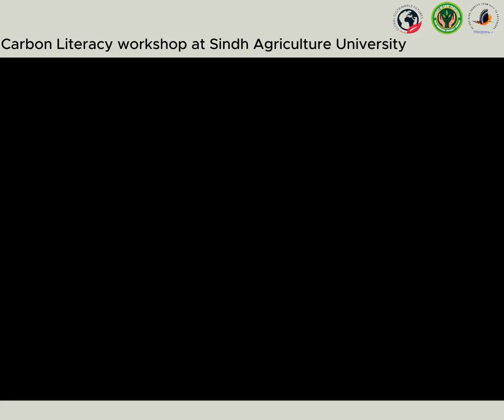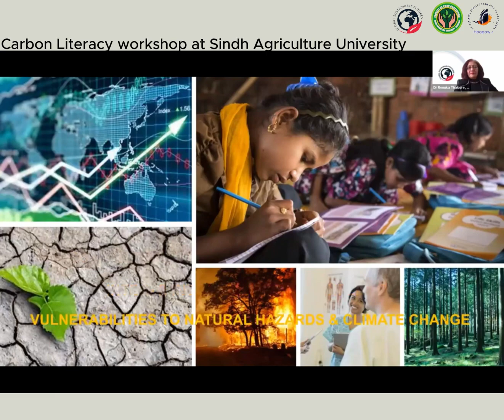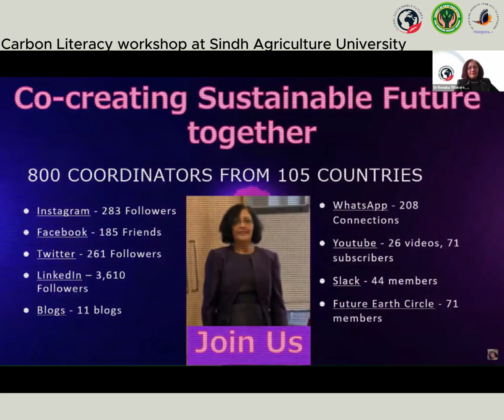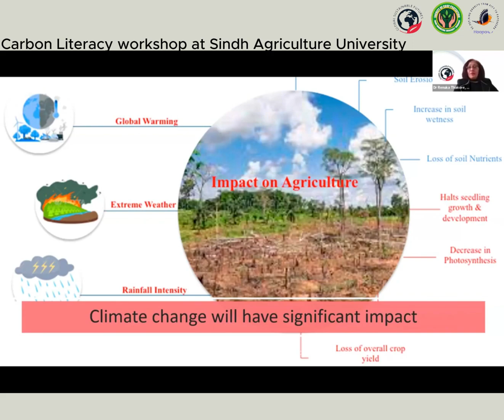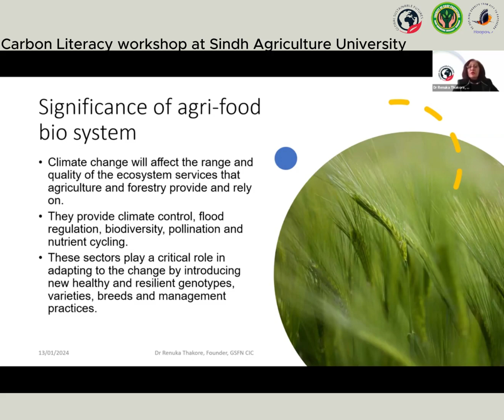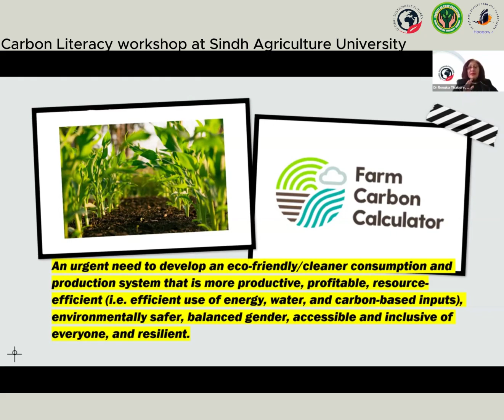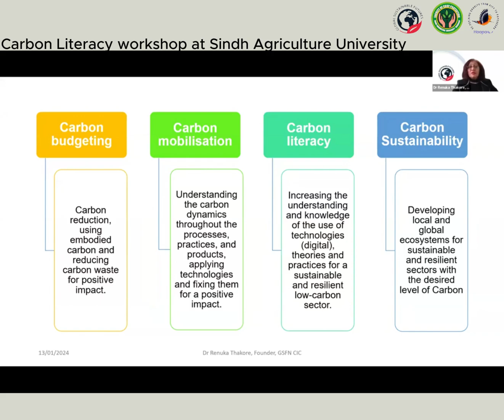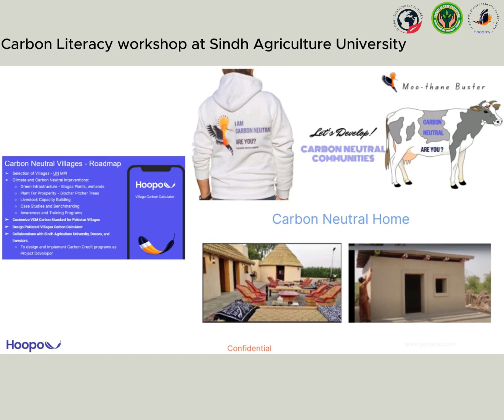Carbon Literacy workshop at Sindh Agriculture University By Hoopo keynote Dr Renuka Jan 15 2024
Transforming Villages: Carbon Neutrality and Sustainable Development
Join us in exploring the journey towards carbon neutrality and sustainable development in villages, as we delve into the innovative P4P initiatives led by Hoopo Inc. This playlist features captivating keynote speeches and insightful Q&A sessions, shedding light on the transformative impact of carbon literacy workshops and environmental impact assessments (EIAs) on rural communities.

From the intricacies of carbon neutrality to the practical implementation of biogas plants and carbon capture technologies, each video offers valuable insights into the multifaceted approach towards building resilient and self-sufficient villages. Engage with the discussions on funding strategies, research and development activities, and the pivotal role of partnerships in driving meaningful change.

Discover how Hoopo Inc. and its collaborators are catalyzing positive environmental and socio-economic transformations, one village at a time. Gain inspiration, knowledge, and actionable insights to contribute towards a more sustainable and prosperous future for communities worldwide.

Join the conversation, empower change, and be part of the movement towards a carbon-neutral world.

Hoopo Re-defining charity from pity to paychecks
Hoopo is a social enterprise that transforms impoverished communities through the power of work. Our unique investment model creates jobs that break the reliance on handouts, while delivering a return to our supporters as well. We put your kindness where it counts.